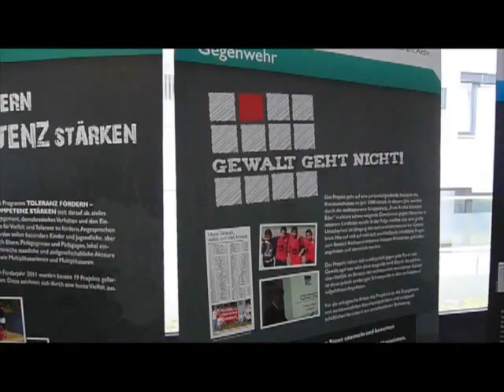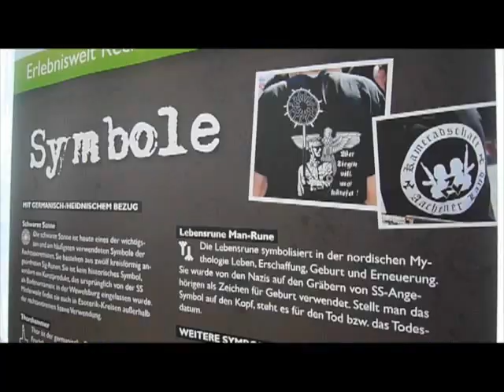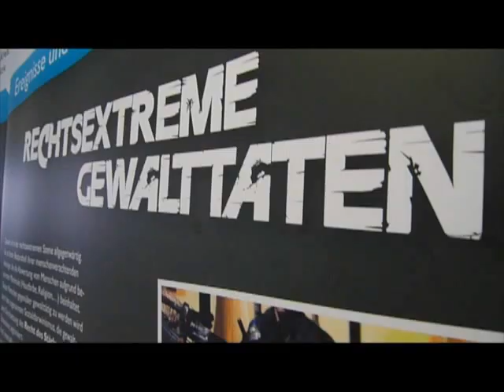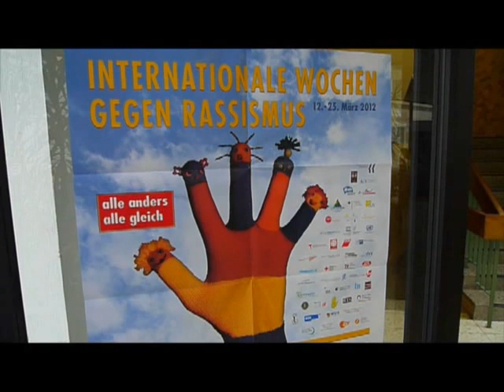Internationale Wochen gegen Rassismus (Ausstellungseröffnung)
Mit einer "Woche gegen Rassismus" will ein Aktionsbündnis im Schwalm-Eder-Kreis Zeichen Setzen gegen Diskriminierung und Gewalt. In der Homberger Kreisverwaltung eröffnete Landrat Frank-Martin Neupärtl eine Ausstellung mit dem Titel "Vorsicht Rechtsextremismus!". Eine Veranstaltungsübersicht (Vorträge, Filme, Führungen, Lesungen, Diskussionen) gibt es